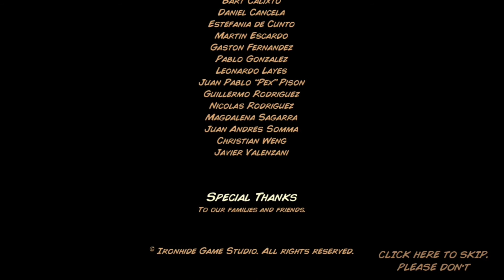KINGDOM RUSH: Gameplay #10 - THE DARK TOWER (Normal)(3Stars)(BOSS) - THOR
Hero: THOR
Map: The Dark Tower
Strategy: Be careful with the skill of the boss and always try to unseal the most important tower you have. Use your skill strategically, watch my video to have an idea.

I always try to get 3 stars without using any items.

It's always ideal to focus the upgrades of your towers near the exit point, it will provide you a strong defense during the wave. What is your best strategy for this game?